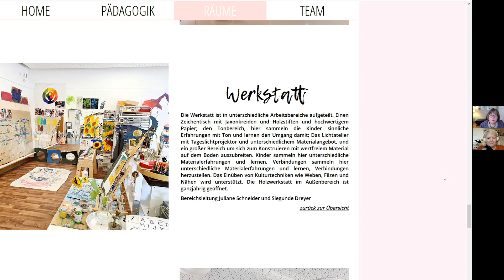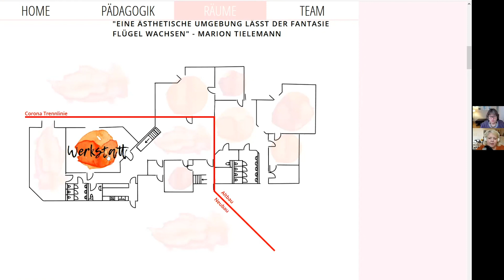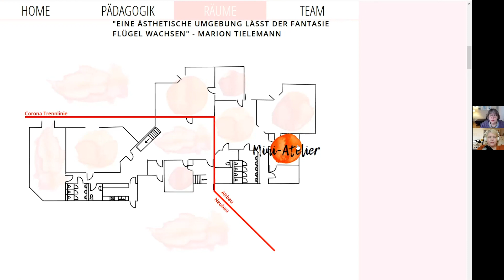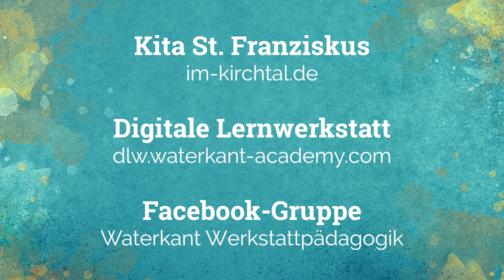Reggio-Pädagogik und offene Arbeit in der Kita - geht das? | Deutscher Kita-Preis | Folge 02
Erzieher Online Fortbildung, Corona in der Kita, der deutsche Kita-Preis, Reggio-Pädagogik und offene Arbeit kombinieren und Digitalisierung im Kita-Bereich. Worüber haben wir noch gesprochen? "MEHR ANSEHEN" anklicken, für alle Inhalte:

► THEMEN IM VIDEO:
(auf die Minuten klicken, um direkt hinzuspringen)

00:00 Intro
01:20 Saskia Franz und Christel van Dieken Vorstellung
03:30 Was ist der Kita-Preis und warum ging er an die Kita St. Franziskus?
05:33 Wie passen "Reggio-inspiriert" und "offene Arbeit" zusammen?
07:35 Was heißt das konkret? Eidechsen-Beispiel 🦎
15:05 Projektarbeit und forschendes Lernen in der Kita
20:14 Problemlösekompetenz und Selbstwirksamkeit im Kindergarten
23:11 Die 100 Sprachen der Kinder und Christels Ballett-Geschichte
27:50 Schwerpunkte der Erzieherinnen, Funktionsbereiche, Der Raum ist der dritte Erzieher
30:23 Mut und Leidenschaft
34:50 Fachbereich Atelier
36:17 Digitalisierung und Medien in der Kita
40:48 Offene Arbeit und Reggio-Pädagogik - Wie geht das zusammen?
48:10 Zum Verständnis von Werkstattpädagogik
55:02 Reggio- und Werkstattarbeit verbinden – Wie komme ich zu Klarheit und Struktur?
57:28 Corona und offene Arbeit - Das bereitet Probleme - Wie lösen wir die?
01:05:20 Vision und Sehnsucht: Wie kommt man zu einer guten Kita?
01:06:54 Lob des Teams und Schlussworte

► INHALT:

Wer hätte das gedacht? Wir haben in unserer Facebook-Gruppe "Waterkant Werkstattpädagogik" die Kita-Leitung Saskia Franz kennen gelernt und daraus ist der erste Waterkant Werkstattpädagogik Podcast entstanden! 🤩 Ihr Kindergarten St. Franziskus aus Benningen hat 2020 den 2. Platz beim deutschen Kita-Preis gewonnen und ist damit als eine der fünf besten Einrichtungen in Deutschland ausgezeichnet worden. 🏆 Wir haben dazu mit Saskia über das Hauptthema gesprochen: Wie funktioniert die Verbindung von Reggio-Pädagogik, offener Arbeit und Waterkant Werkstattpädagogik?

Außerdem ging es um die Fragen: Wie haben Sie den Preis überhaupt bekommen? Was macht die Corona-Zeit mit uns und den offenen Kitas? Wie kann Digitalisierung sinnvoll genutzt werden? Wie organisiert die Kita ihr Team nach dem Fachexperten-Prinzip? Was hat Christel aus dem Märchen „Die kleine Meerjungfrau“ von Christian Andersen für das Thema „100 Sprachen der Kinder“ mitgenommen? Welche Inspirationen haben beim Erstellen eines guten Kita-Konzepts geholfen? Wie können wir im Alltag den Spuren der Kinder folgen? Wie sieht es im Malaguzzi-Zentrum in Reggio Emilia aus? Was ist eine „heimelige“ Kita? Wie erreiche Struktur in meiner Einrichtung? Und was mache ich, wenn ich eine tote Eidechse im Keller entdecke? 🦎

► LINKS

☞ Kitopia - Eine Reise ins Land der spannenden Pädagogik für PädagogInnen und Eltern

► DIE DIGITALE LERNWERKSTATT

So nennen wir unsere Lernplattform für Kita-Fachkräfte. Dort findet ihr Onlinekurse, in denen ihr Zugang zu den besten Expert*Innen ihres Fachs erhaltet, unterhaltsame, sofort praxistaugliche Anwendungsbeispiele findet und Weiterbildungs-Zertifikate erwerben könnt. um mehr zu erfahren.

Hier trefft ihr auf hunderte von anderen Erziehern, Kita-Leitungen und Expertinnen. Vernetzt euch miteinander, um über die Waterkant Werkstattpädagogik zu sprechen, euch gegenseitig zu inspirieren und zu unterstützen:

► MEDIA